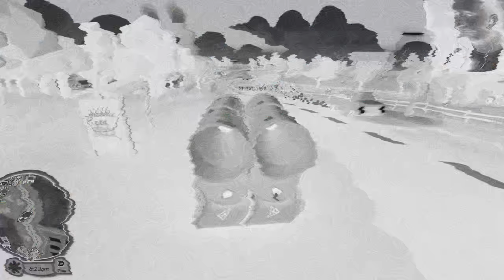Odkryliśmy ULTRA TAJNY NUKLEARNY POJAZD! | WOBBLY LIFE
🔥GRAŁEM Z: @maciekVR

😍 OBSERWUJ MNIE!